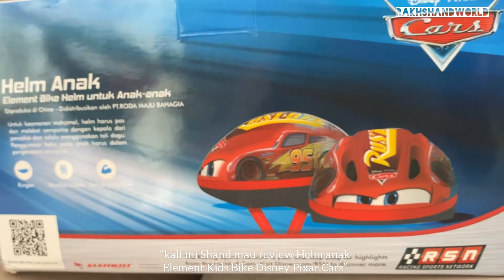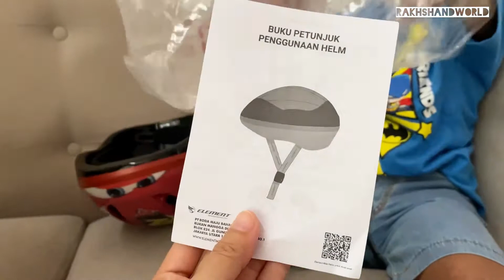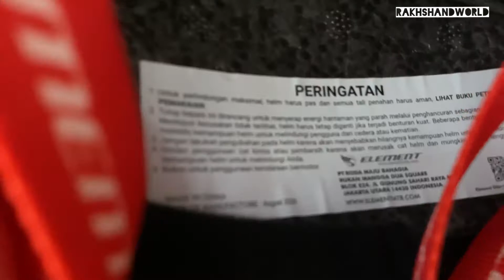REVIEW HELM SEPEDA ANAK ELEMENT KIDS BIKE DISNEY PIXAR CARS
Hai Guys,
ketemu lagi sama Abang Rakhshand di Rakhshand World.
Kali ini Abang Rakhshand mau unboxing dan review helm sepeda anak yang keren banget.
helmnya dari Element Disney Pixar Cars yang pasti membuat bersepeda menjadi lebih aman, tetap nyaman, dan tambah keren.
selamat menonton.